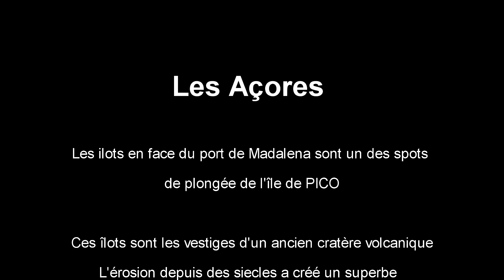Açores L'Ile de PICO avec ses pastenagues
Les îlots en face du port de Madalena sont un des spots
de plongée de l'île de PICO. Ces îlots sont les vestiges d'un ancien cratère volcanique
L'érosion depuis des siecles a créé un superbe lieu de plongée. Ses canyons abritent un site de reproduction des raies géantes d'Atlantique (raie pastenague - Dasyatis pastinaca)
Les plongeurs açoriens protègent ce site, en espérant que ces îlots soient rapidement classés en réserve.
Bonne plongée
Didier Brémont